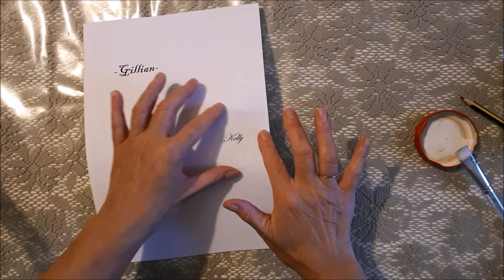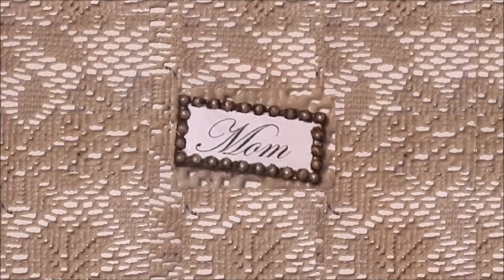How to make elegant name plates from trash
In this video,  I'll show you how to make elegant name plates for a classy xmas lunch and dinner. They are made with trash, i.e. tuna tins and yogurt pots but are so beautiful, that you would never know it. Also they are weighted down and can be gifted to your guests  and used as classy  paper weights. Merry Christmas to all xx

The First Noel by Quincas Moreira
12 Days of Christmas by Jingle Punks

This video is not adapt for children due to potentially dangerous tools or products that may be used.